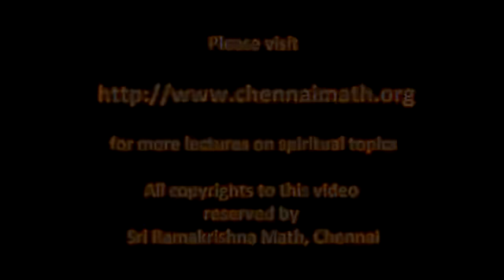Swami Premananda Jayanti (11-Dec-2013) Lecture by Revered Swami Gautamanandaji Maharaj